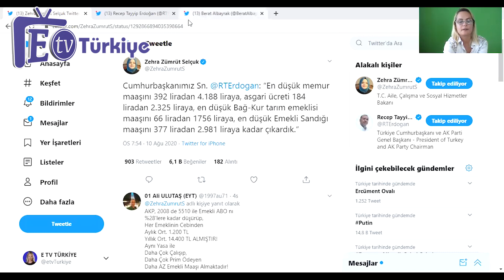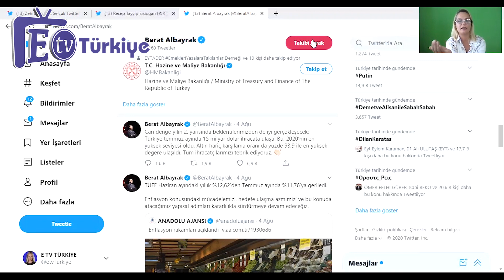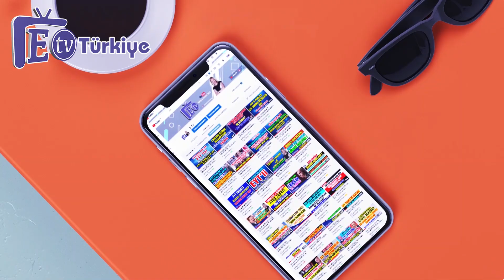EYT 'LİLER EMEKLİLER DİKKAT! " EKONOMİDE BAŞARI HİKAYESİ "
Türkiye Ekonomide altın çağını mı yaşıyor?Kişi başı milli gelir arttı mı?Türkiye refah döneminde mi?Ekonomik olarak yaşadıklarımız bir başarı hikayesi mi? Sizin mutfağınıza bu "Ekonomik başarı Hikayesi" nin ne kadarı yansıyor?
AKP Genel Başkanı ve Cumhurbaşkanı Recep Tayyip Erdoğan bugüne kadar geldikleri ekonomik başarının hikayesini kalem kalem açıkladı.Detayları videoda izleyebilirsiniz.